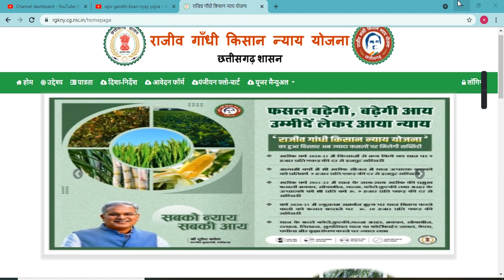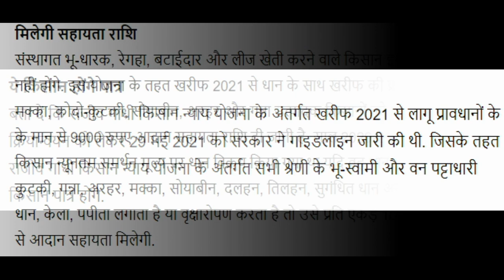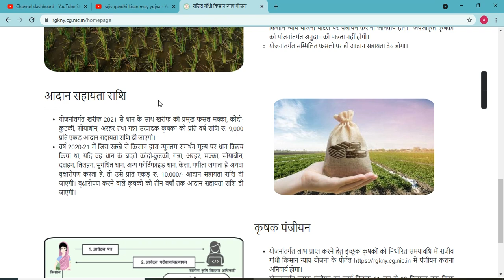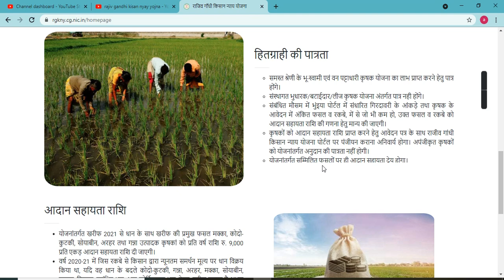राजीव गांधी किसान न्याय योजना 2021. RAJIV GANDHI KISAN NYAY YOJNA 2021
राजीव गांधी किसान न्याय योजना 2021.
RAJIV GANDHI KISAN NYAY YOJNA 2021
RAJIV GANDHI KISAN NYAY YOJNA UPDATE 2021
CHHATTISGARH KISAN NYAY YOJNA 2021
CG RAJIV GANDHI KISAN NYAY YOJNA AAVEDAN
silply search on google rajiv gandhi kisan nyay yojna